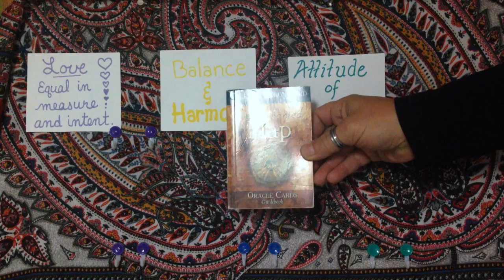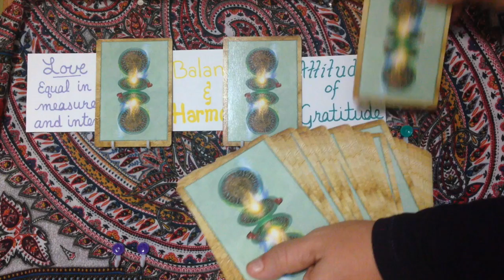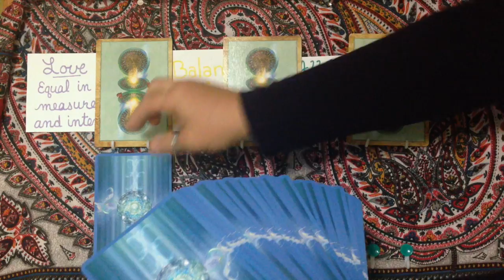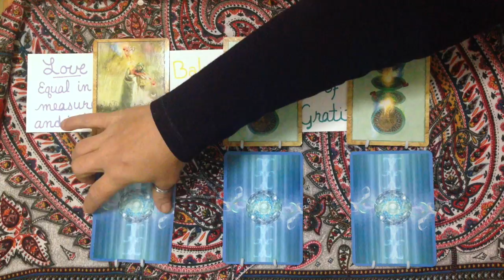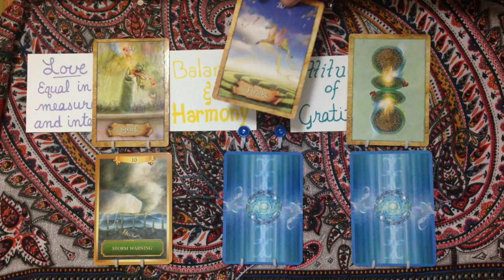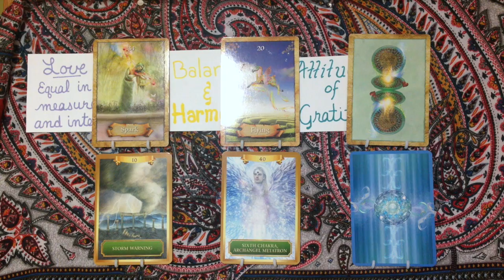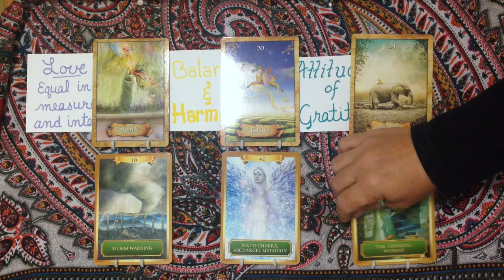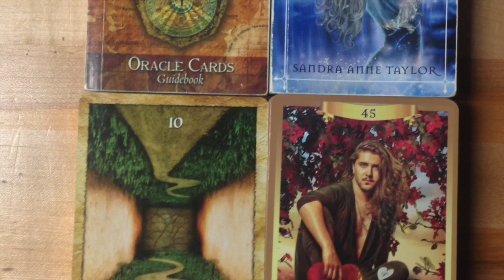November 19, 2014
- Love, equal in measure and intent - Balance & Harmony - Attitude of Gratitude -
Calling the Enchanted Map Oracle as offered by Colette Baron-Reid and the Energy Oracle as offered by Sandra Anne Taylor.